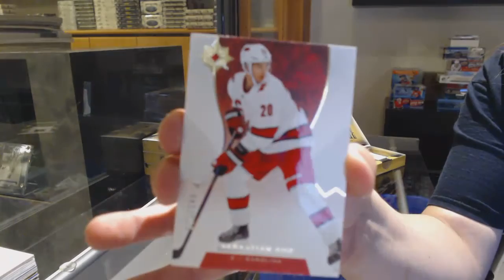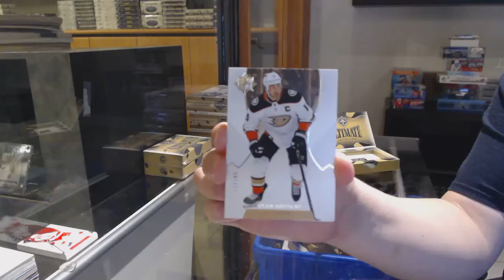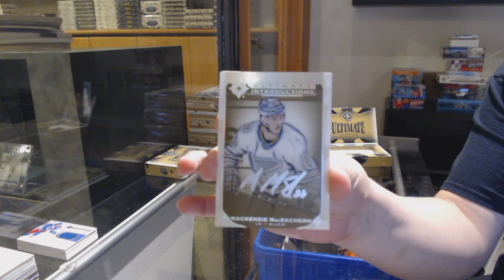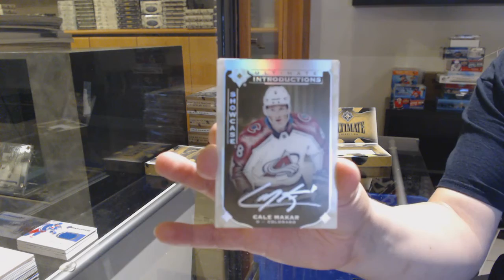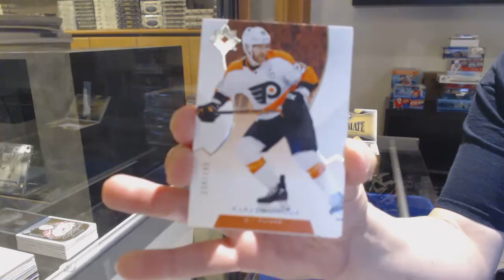19-20 Upper Deck Ultimate Hockey 4 Box Break - C&C GB #12,704